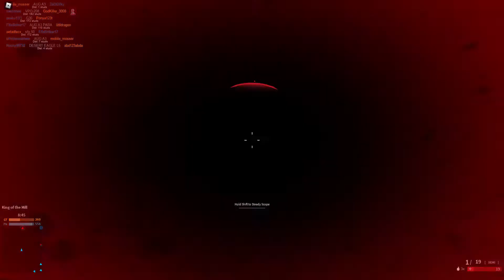Eh |Roblox ep 160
Somewhat